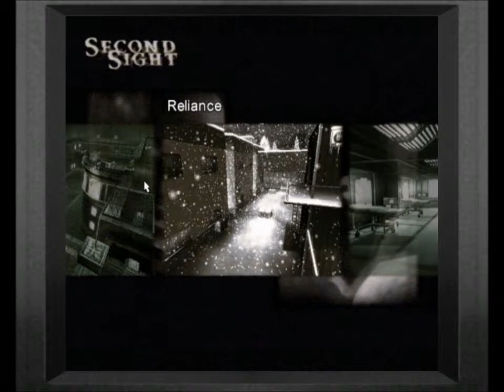Let's Play: Second Sight. CH8 Reliance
Caution! Falling rocks, also corpses.

The copyright for the background Factory Noise belongs to BFM digital, hopefully the video stays up.